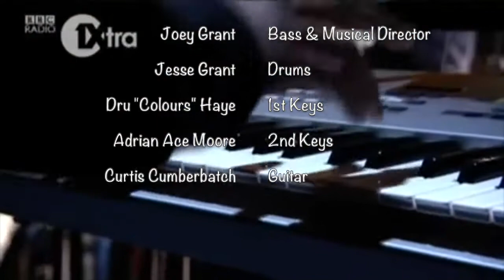Giggs - Don't Go There Live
Giggs 'Don't Go There' Performance on BBC 1Xtra with my band Dynam!kz in 2010.

Dynam!kz Band:

Jesse Grant - Drums @mrgrantuk
Dru "Colours" Haye - 1st Keys @druhaye
Adrian Ace Moore - 2nd Keys @iamadrianmoore
Curtis Cumberbatch - Guitar @curtiscumberbatch